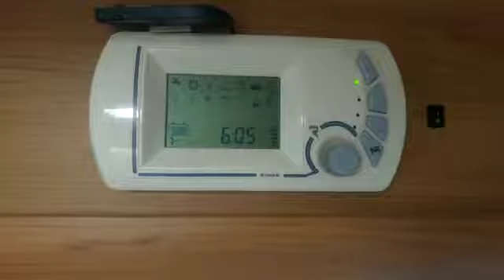Accensione Frigo Dometic serie 8 da Remoto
Come domotizzare e accendere da casa i frigoriferi Dometic trivalente del camper, utilizzando il campercheck, spiegato da Stefano Botti di